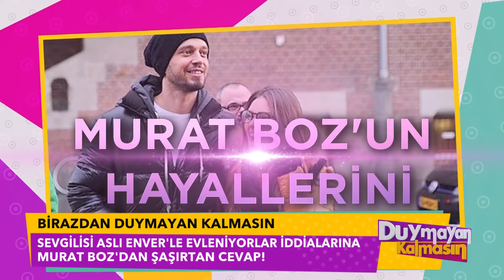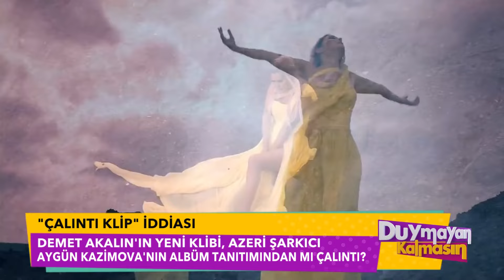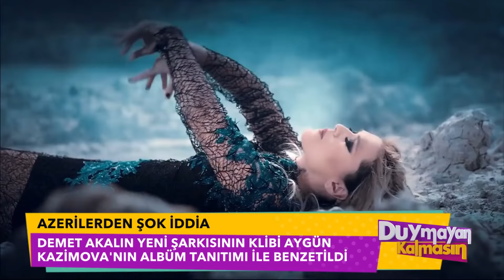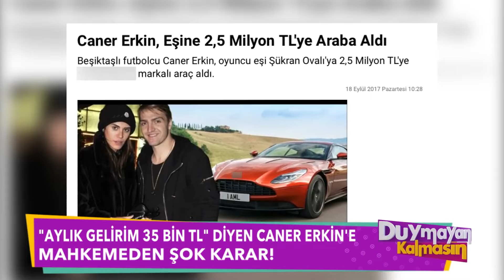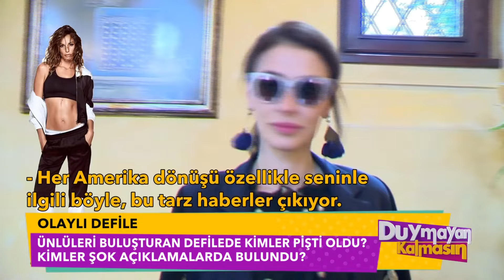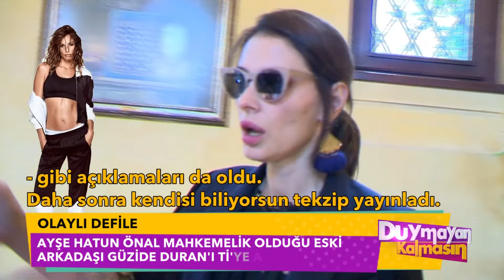Duymayan Kalmasın 130.Bölüm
Özge Ulusoy konuştu! Güzel model,Arda Turan'la aşk yaşadığı  haberlerine ne cevap verdi?
''Aylık gelirim 35 Bin TL'' diyen Caner Erkin'e mahkemeden şok karar! Sevgilisi Aslı Enver ile evleniyorlar iddialarına Murat Boz'dan şok cevap...
Aleyna Tilki'nin Adana konserinde olaylar çıktı,genç şarkıcı apar topar sahneden indirildi.